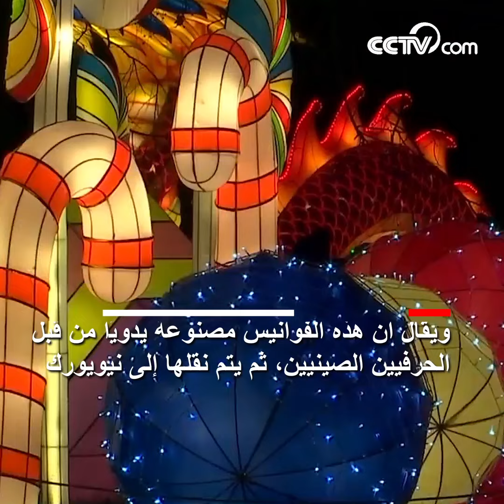الفوانيس الصينية تضيء ليلة نيويورك في الشتاء|CCTV Arabic